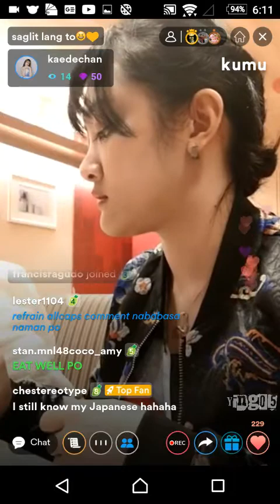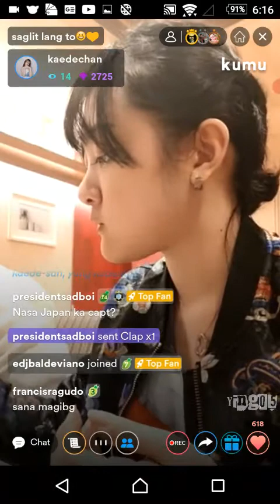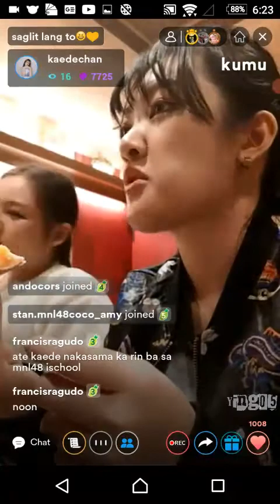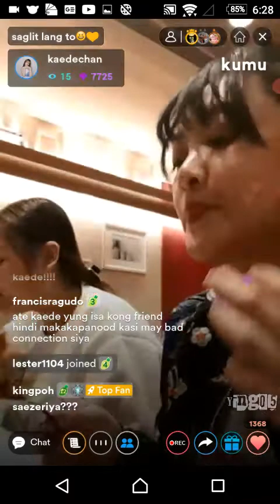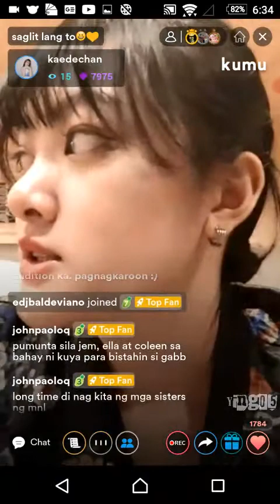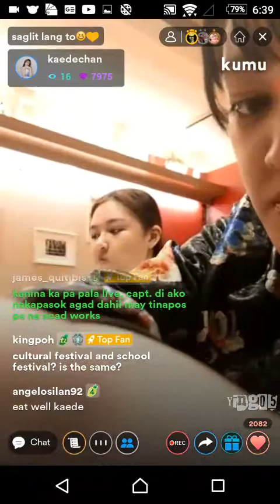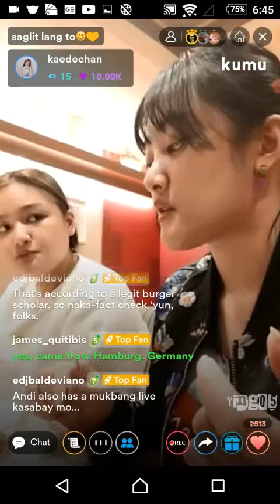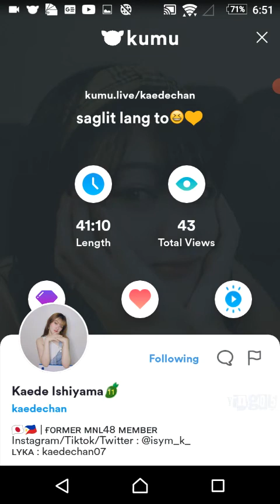FORMER MNL48 KAY on KUMU LIVE 💎April 30, 2022💎